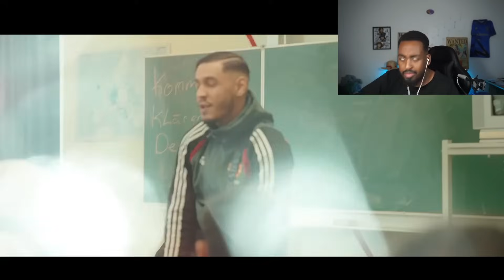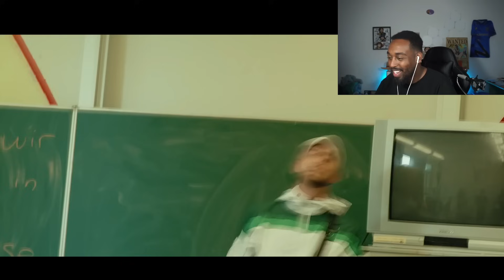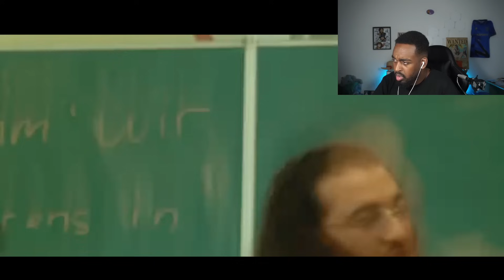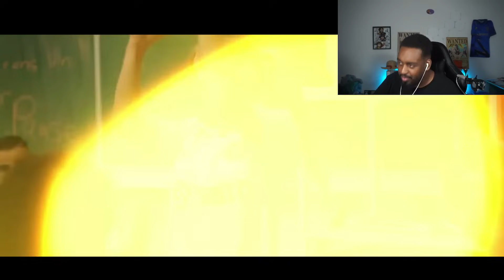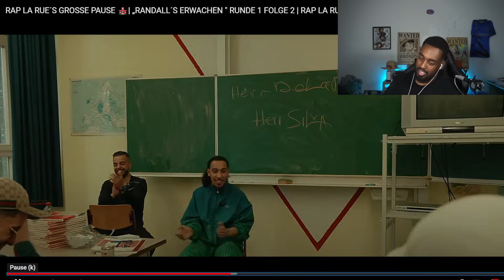ER SNITCHT🤯FARO reagiert auf RAP LA RUE 2 | RUNDE 1 | Folge 2 "GHETTO HOUSE"